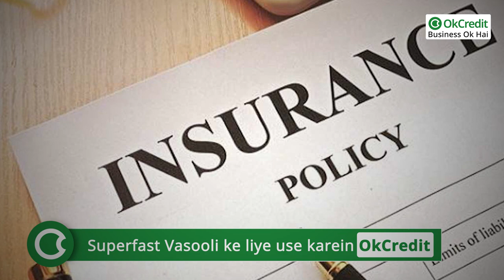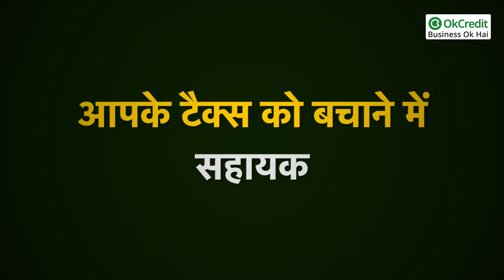Business Tips : क्यों कराना चाहिए आपको अपने Business का Insurance ? | OkCredit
किसी भी बिज़नेस का इंश्योरेंस होना क्यों आवश्यक है? यह कैसे काम करता है आदि की जानकारी आपको इस वीडियो में मिलेगी, यहाँ आप जान सकेंगे कि आख़िर एक व्यापारी को अपने बिज़नेस का इंश्योरेंस क्यों करना चाहिए।